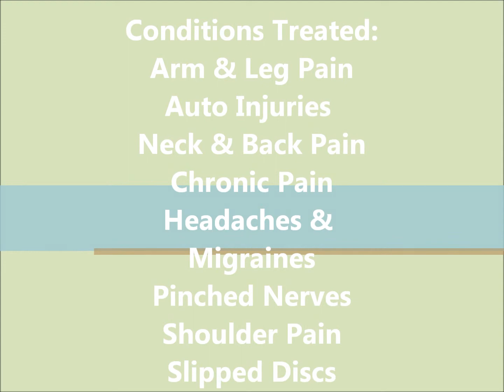Anaheim Hills Chiropractic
Anaheim Hills Chiropractor providing chiropractic treatment for North Orange County residents.